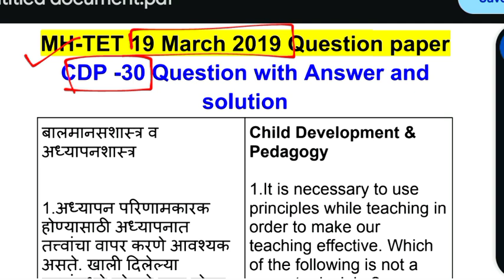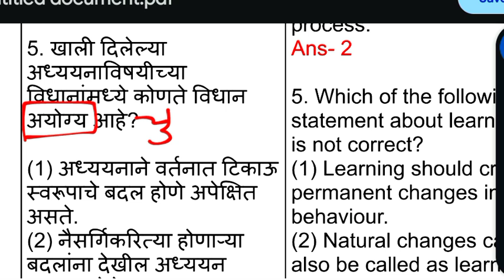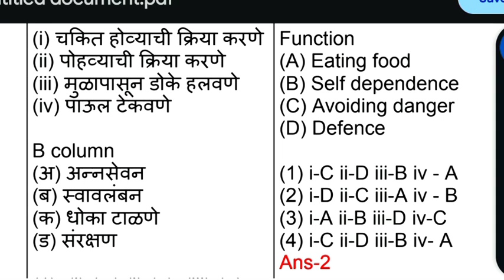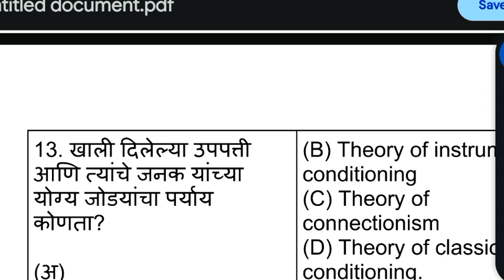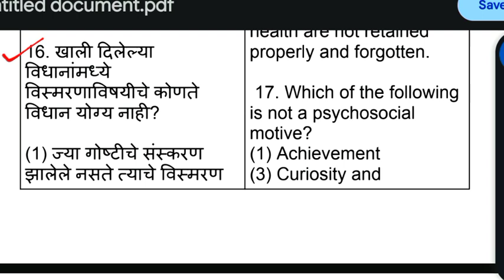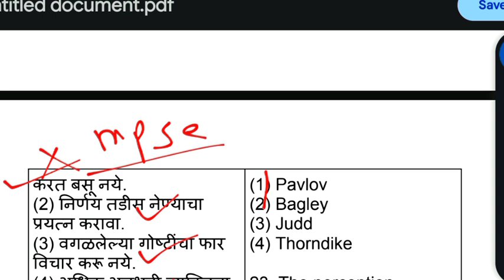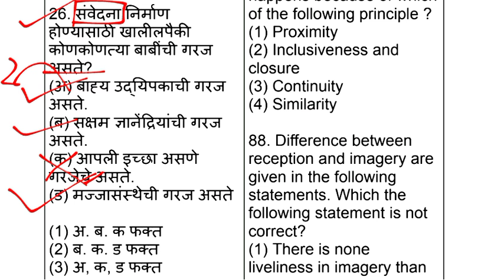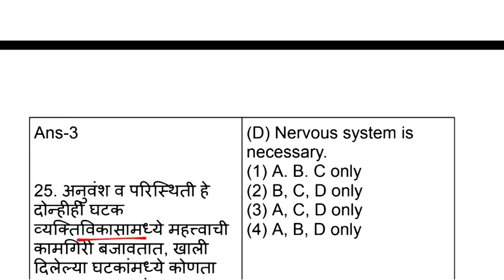CDP-30 MCQs with solutions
● Imp que with explenation
     • Imp Que with Exp.  ​

● D.el.ed marathimedium​
maharashtra​     • D.el.ed 1st year compl...  ​

● D.el.ed. Quetion paper
    • D.el.ed.question paper...  ​

● d.el.ed. english subject.
    • D.el.ed english  ​

●d.el.ed notes
    • D.el.ed notes  ​

●d.el.ed 2nd year
    • D.el.ed 2nd year  ​

●pointwise discusion
    • Pointwise discussion D...  ​

● Activity
    • Activity  ​

●govt exam material
    • Govt exam material.  ​

●Learning theories
    • Learning theories  ​